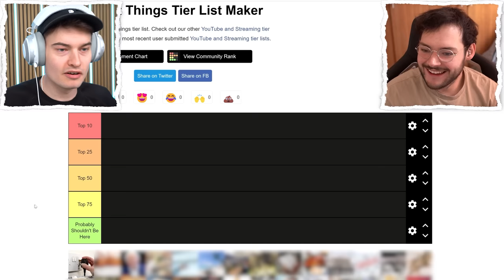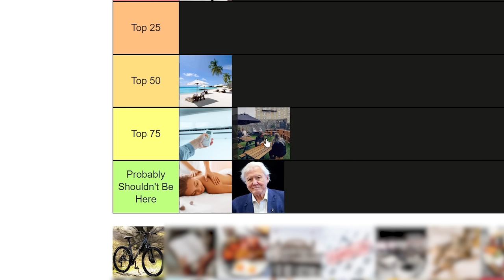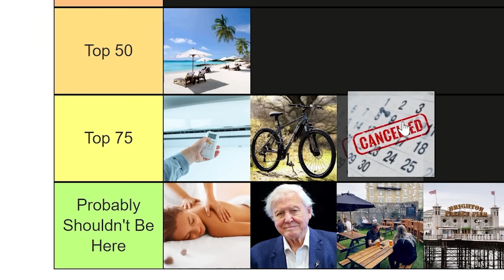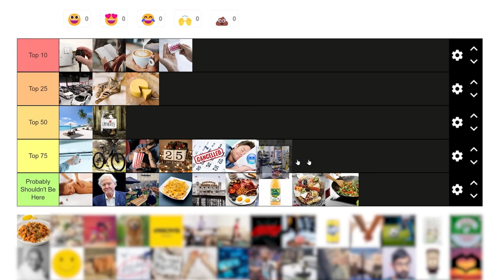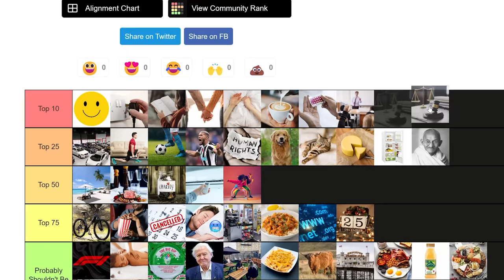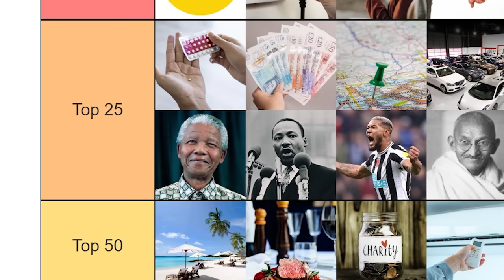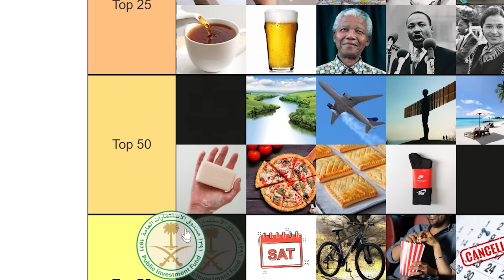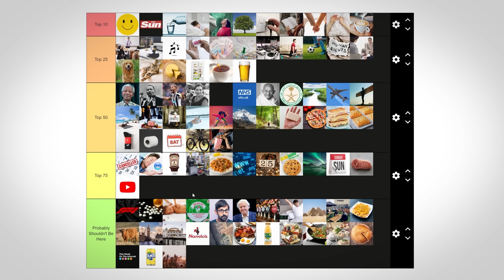World's 100 Greatest Things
will and james rank the 100 greatest things in the world

James: @jamesmoreiott

Main Channel:  @WillNE
Greatest Podcast On Earth:  @ThisWeekOnTheInternet